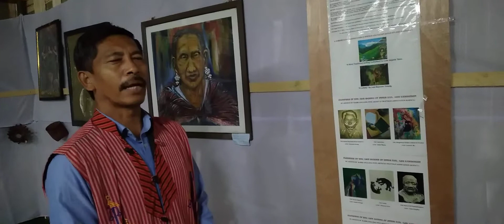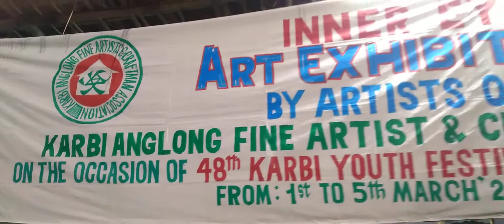Eminent artist Deben Timung on INNER EYE ART EXHIBITION by KAFACA ,48th Karbi Youth Festival 2022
INNER EYE ART EXHIBITION by artists of Karbi Anglong Fine Artists & Craftman Association(KAFACA) on 48th Karbi Youth Festival (KYF)  from 1st to 5th of March 2022 Taralangso Diphu Karbi Anglong Assam India.

5

Dislike

Save